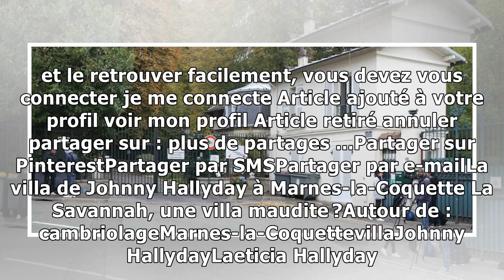La villa de Johnny Hallyday à Marnes-la-Coquette La Savannah, une villa maudite ?22/11/2018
La demeure cossue de Johnny et Laeticia Hallyday à Marnes-la-Coquette a été cambriolée dans la nuit de lundi à mardi. Une triste nouvelle pour la famille Hallyday. Mais ce n'est malheureusement pas le...